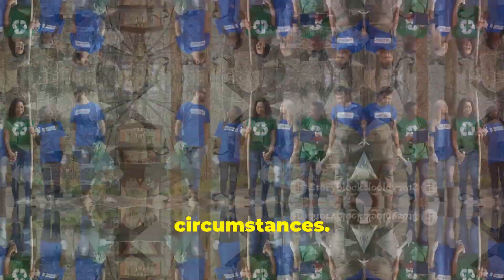Why to be a Volunteer The Drive Behind Giving Back